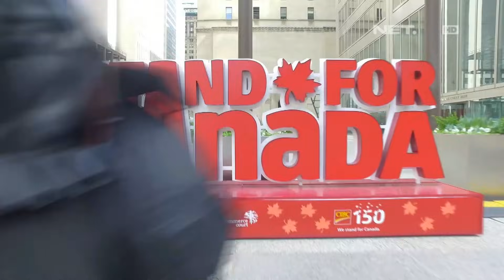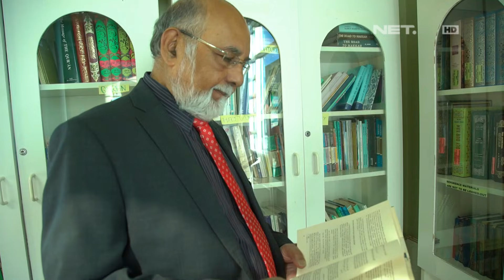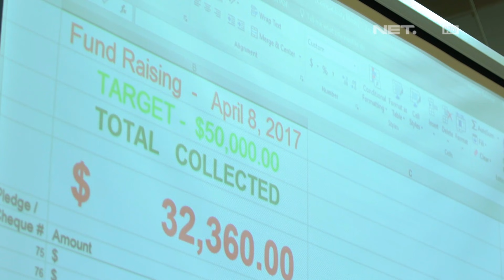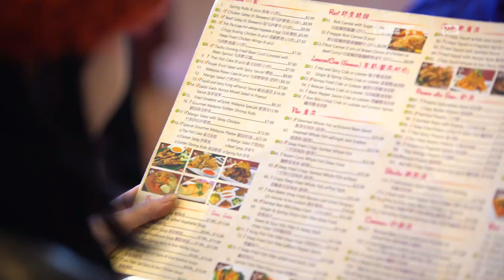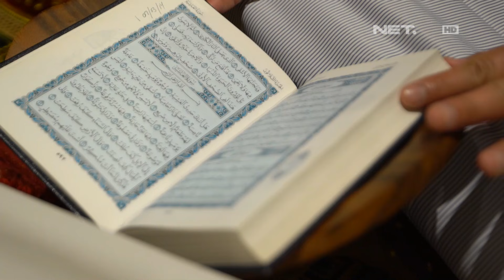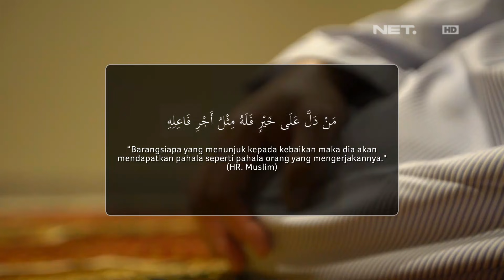Kanada, Negeri Multikultur yang Ramah Muslim - Muslim Travelers 2017